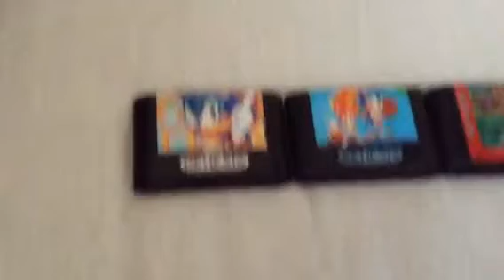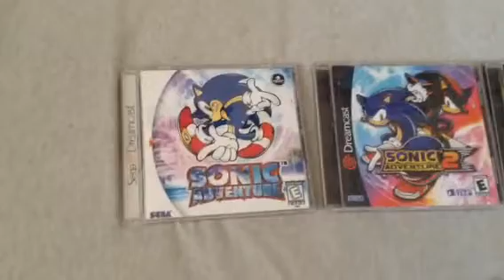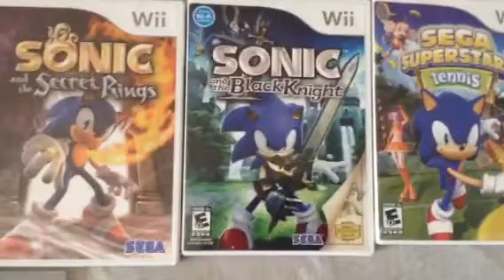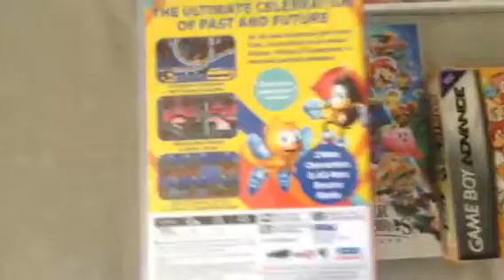My Sonic the Hedgehog game collection (30th anniversary tribute)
In honor of Sonic the Hedgehog's 30th anniversary, here are all my Sonic games that I currently have.